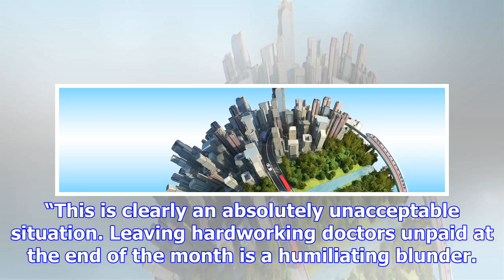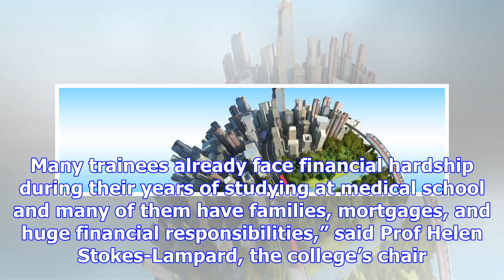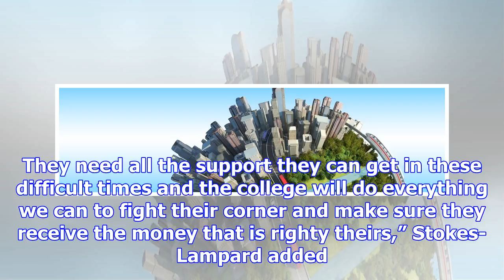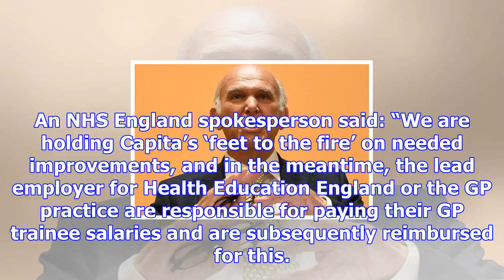Lib dem mp condemns outsourcing firm over gp trainee salary delays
A former health minister has condemned the private firm that has left hundreds of GP trainees in the...